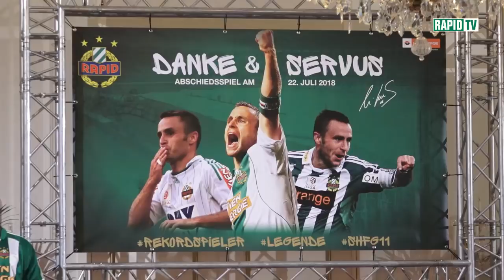Interview mit Steffen Hofmann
Nach der großen Veranstaltung am 17. Mai zum Ende der aktiven Karriere von Steffen Hofmann - unser Interview mit dem Rekordspieler und Ehrenkapitän!